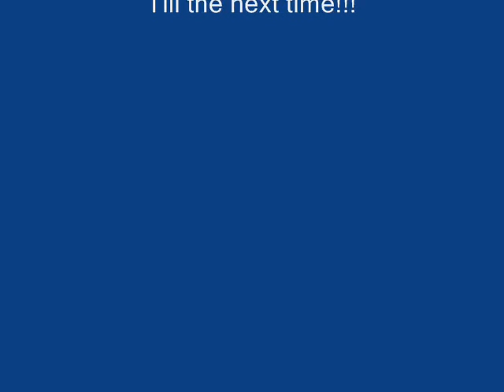Cameron Ross rides Laggan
Camerons first time on Laggan - not too shabby it has to be said!